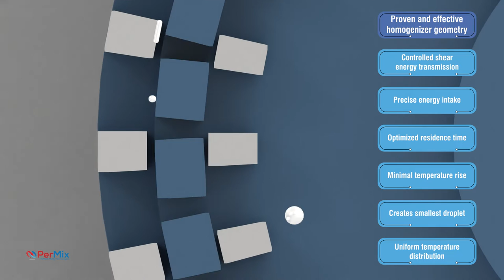How to make Mayonnaise - PerMix PVC Vacuum Emulsifying mixer 3D video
The PerMix PVC series Vacuum Homogenizing Mixer is used extensively in the food, cosmetic, chemical and pharmaceutical industries, especially in production of mayonnaise, ketchup, dressings, etc.

The PerMix PVC series Vacuum Homogenizing Mixer is more than a single homogenizer, but a vacuum mixing, dispersing and homogenizing system that is used whenever a high quality and absolutely air-free product is required as with the PerMix PMS series Multi-shaft Mixer, but at a lower cost.

The PerMix PVC series Vacuum Homogenizing Mixer caters to various work processes which normally require more machinery in one system. In the PerMix PVC series Vacuum Homogenizing Mixer, base materials can be mixed in liquids, dispersed and homogenized while at the same time all air is removed. This produces stable emulsions with a long shelf life in storage.